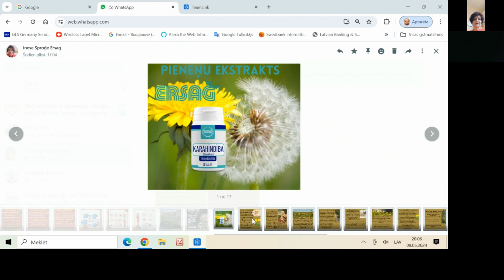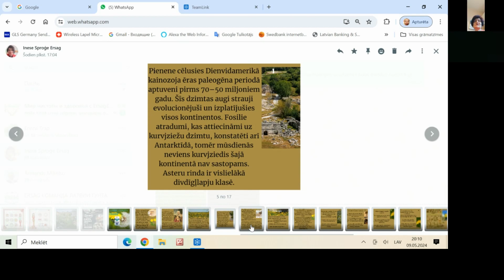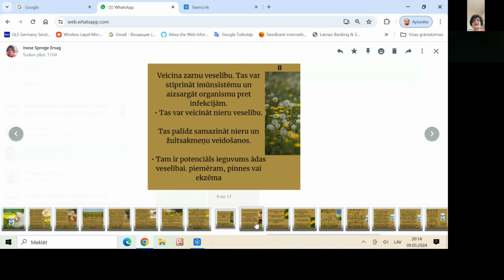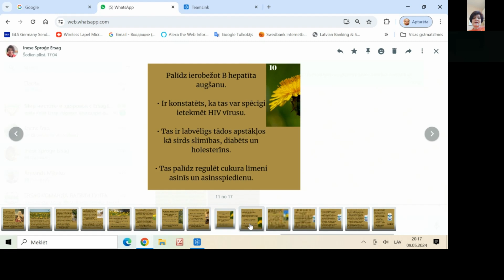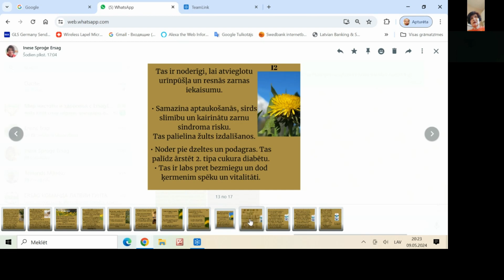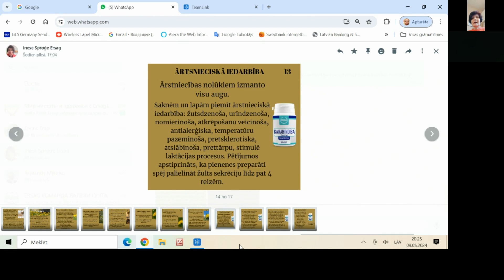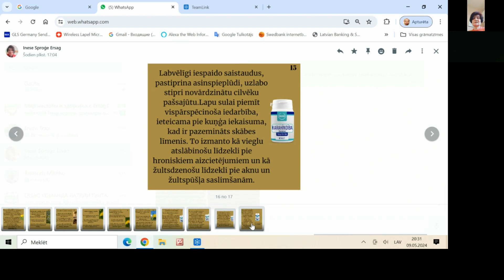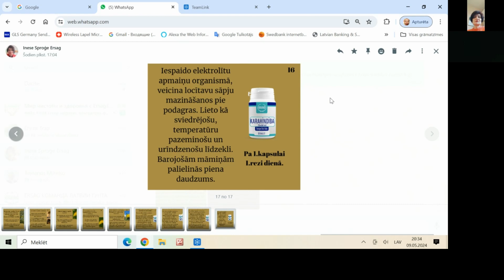Ersag jaunais produkts PIENENE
Par Ersag jauno produktu pieneni .

Sazinies ar savu konsultantu un uzzini vairāk!